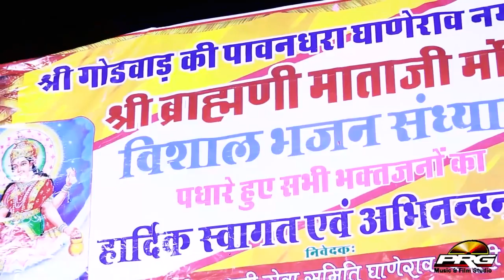शक्ति आप अवतार लियो - Aai Mataji Navratri Special Bhajan 2021 | Shyam Paliwal Live Marwadi Song 2021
☛Song  : Shakti Aap Avtar Liyo Hai
☛Album : Doval Mataji Live
☛Singer : Shyam Paliwal
☛Music Label : PRG Music and Films Studio
☛Category : Devotional
☛Sub Category : Aai Mataji
☛Track Genre : Bhajan
ⒸCopyright : Shyam Paliwal
☛DIGITAL PARTNER : RDC MEDIA PVT LTD